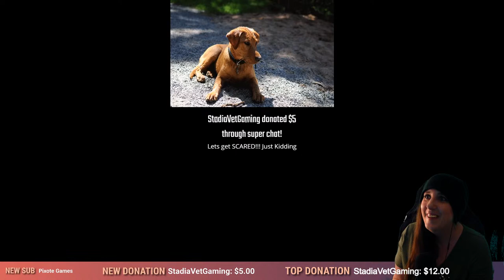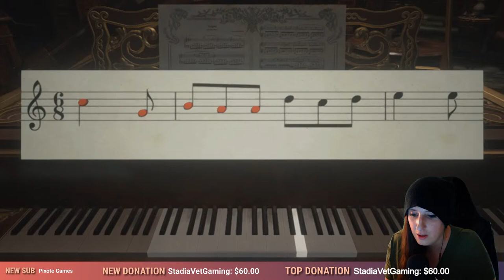🔴 LIVE | Resident Evil 8: Village | Stadia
♦ Platform: Google Stadia on Chrome Browser with Stadia Controller